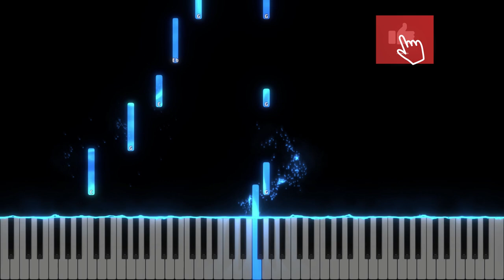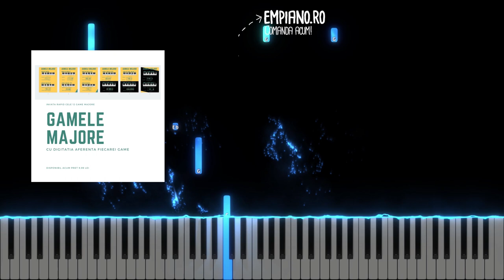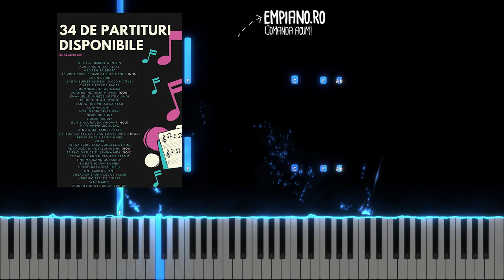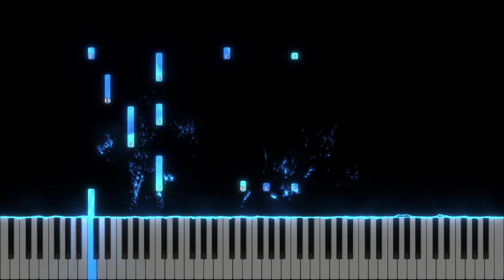Unde sa plec de langa Tine - Instrumental Pian - Negativ Pian - Tutorial